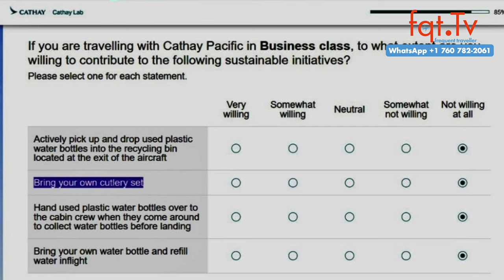🔥 🛫 Airbus A330-300 brennt bei Demontage aus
Trotz schwerer Überschwemmungen in Dubai forderte Emirates seine Piloten und Kabinenpersonal auf, sich weiterhin zur Arbeit am Dubai International Airport zu begeben. Ein internes Memo betonte die Wichtigkeit des Weiterbetriebs. Bilder zeigten, wie Crewmitglieder durch überflutete Straßen wateten. Viele waren in den überfluteten Unternehmensgebäuden gefangen. Obwohl der Flughafenbetrieb stark eingeschränkt war und einige Flüge umgeleitet werden mussten, erwartete Emirates weiterhin das Erscheinen seiner Crews, wobei Abwesenheiten disziplinarisch geahndet werden könnten.

Frage des Tages: Wollt ihr euer eigens Besteck mitbringen? All Lufthansa Isa endlich vergessen? Wer von euch schon während des Fluges im Cockpit?

00:00 Intro
02:10 Emirates Airlines stoppt Check-in von Transit Passagieren
03:56 Cathay Pacific evaluiert, ob man das eigene Besteck mitbringen soll
06:38 Qantas Link ändert Checklisten nach dem 717 Vorfall, auch für die A220 Flotte
09:24 Airbus A330-300 brennt bei Demontage aus
11:54 Air New Zealand Passagiere bricht sich Bein bei Turbulenzen
13:56 United Airlines wird von der FAA untersucht, da Passagiere während des Fluges im Cockpit waren
16:10 Lufthansa macht weiter Zugeständnisse bei ITA Übernahme

Clubhouse - @LFCorsten